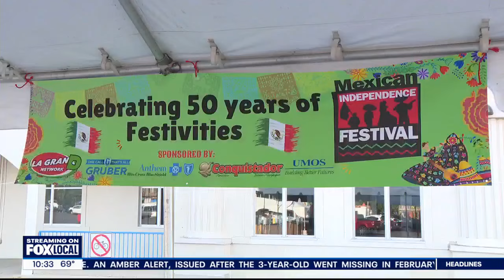Hispanic Heritage Month events in Milwaukee | FOX6 News Milwaukee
Hispanic Heritage Month kicks off on Sunday, and Mexican Independence Day follows on Monday. In Milwaukee, an explosion of culture is already underway.